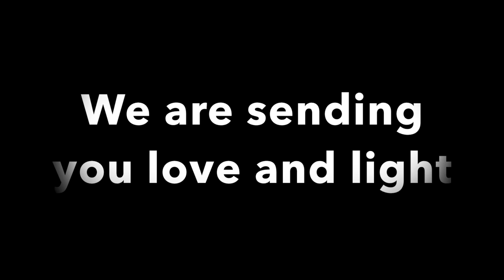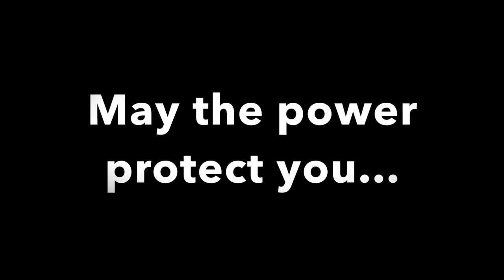To our beloved ranger fans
Love and encouragement from your Ranger Family.